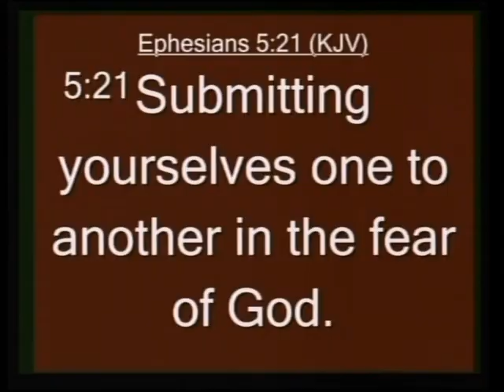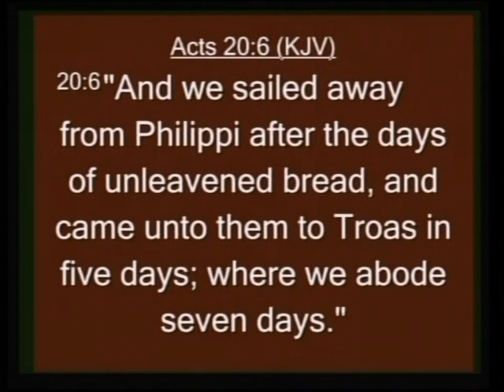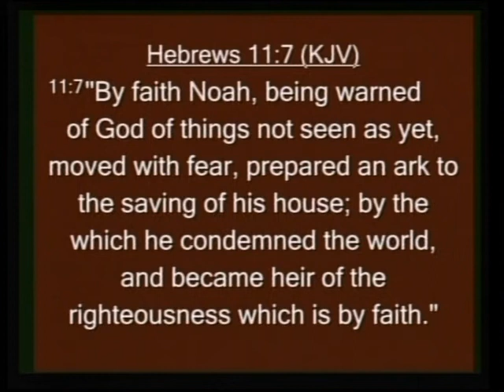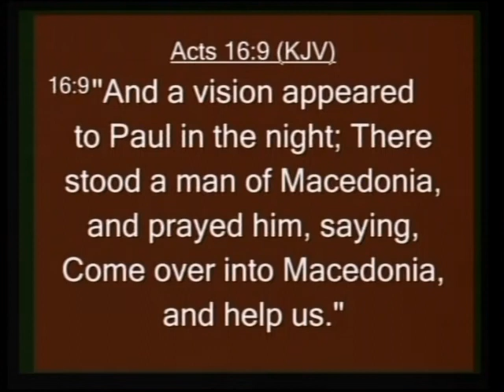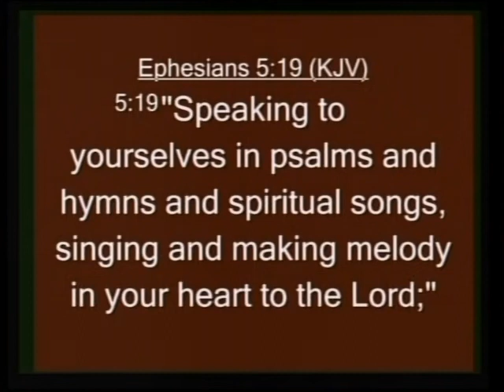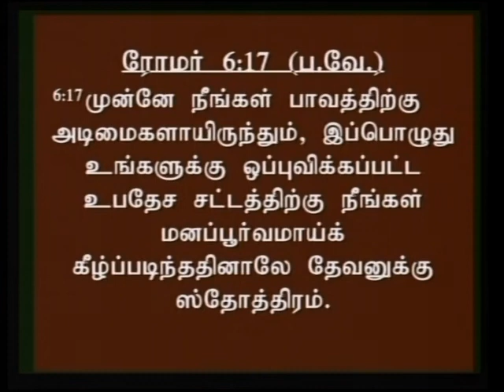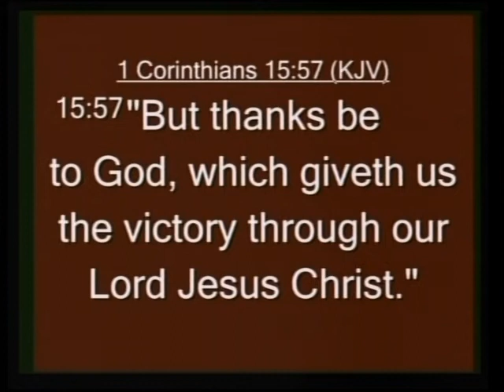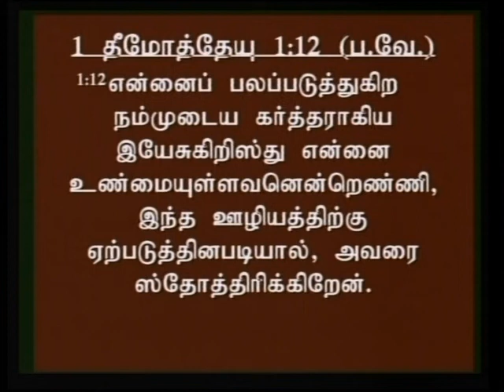SAM SUNDRAM MSG!!!